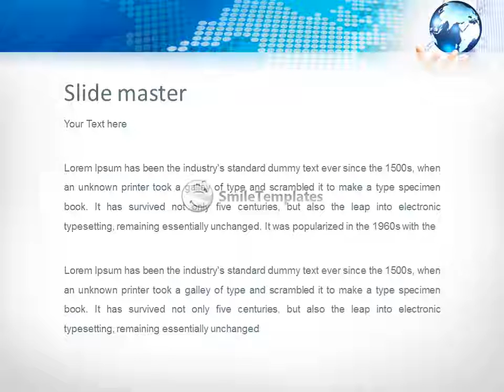Holding a glowing earth globe in his hands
To download this template in PowerPoint format (.pptx) please go If you want see some related templates on these theme, please go